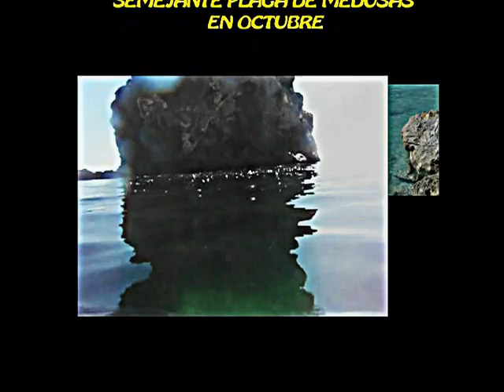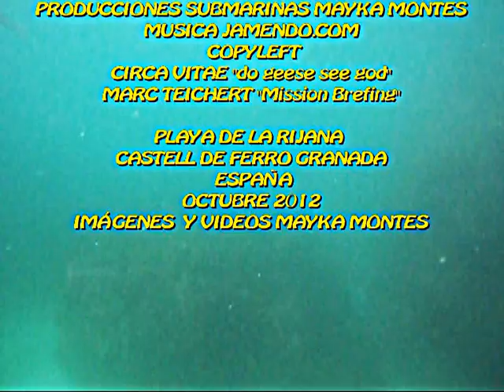PLAGA DE MEDUSAS EN LA RIJANA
Buceando en la playa de la Rijana de Castell de Ferro en Granada en una plaga de medusas "pelagia noctiluca" altamente urticantes, que escogieron este fantástico lugar para venir a morir.
imágenes y videos Mayka Montes
Música Jamendo .com
autores copyleft
CIRCA VITAE " tema " Do geese see god"
MARC TEICHERT "tema" Mission brefing"
1 de octubre de 2012